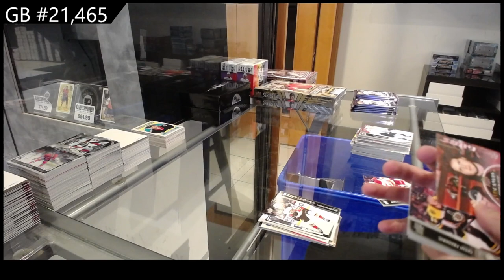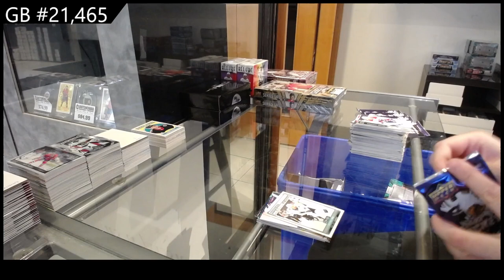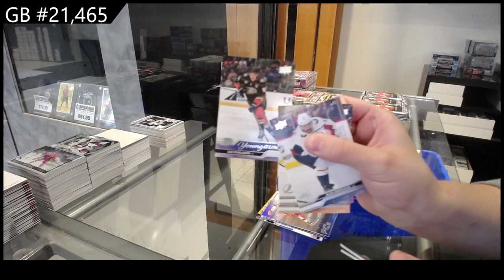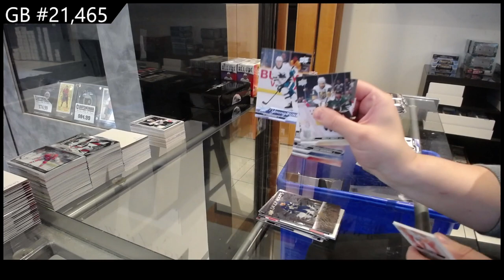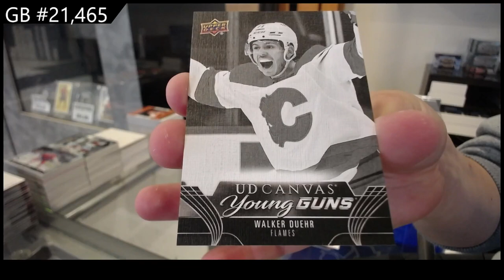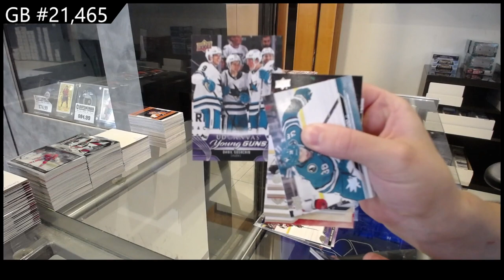23-24 UD Series 2 & 21-22 UD Series 2 Hockey 5 Box Break - CNC GB #21,465